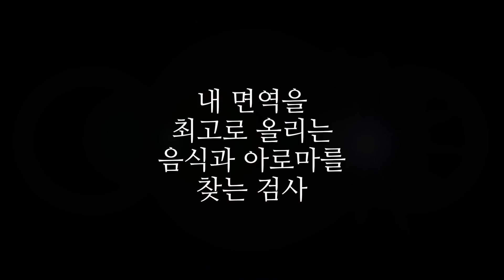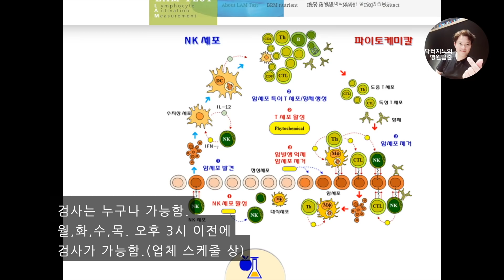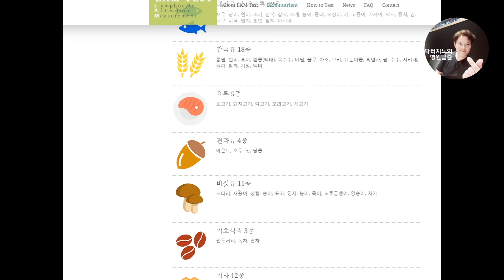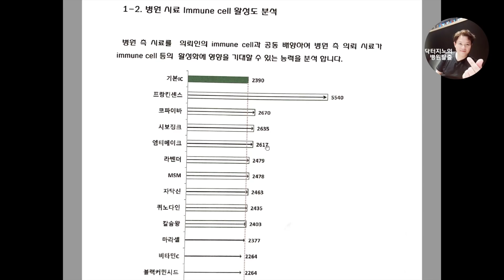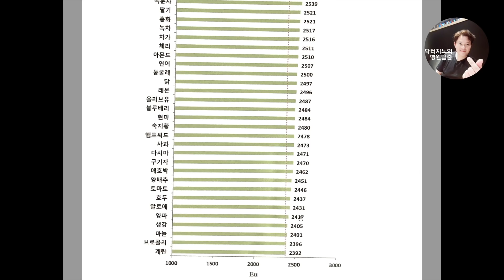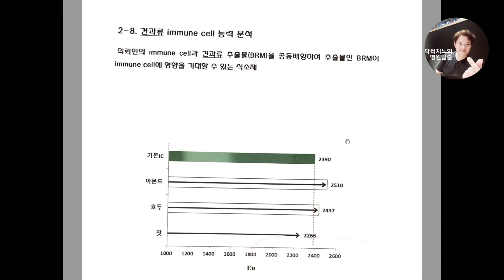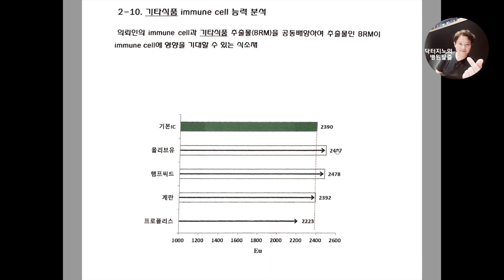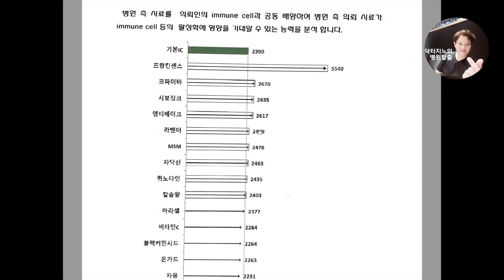[기능의학검사] 어떻게 하면 면역력을 최고로 올릴 수 있을까? - LAM 테스트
이번화에서는 면역력을 높이는 음식들과 아로마에 대해 알려드립니다!